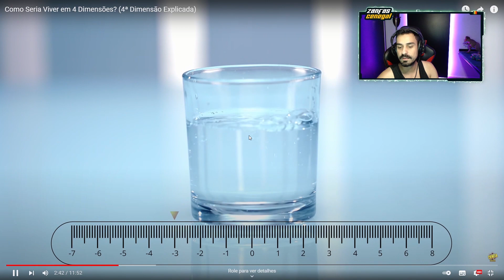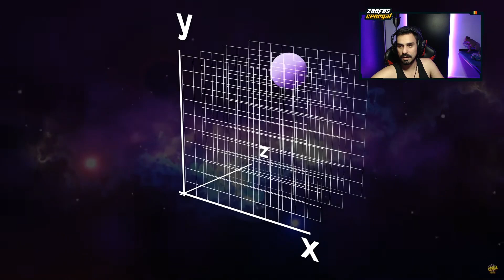ZANFAS FALANDO sobre a 4º DIMENSÃO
Para não perder nenhum video, somente clicar no sininho que você será notificado a todo video postado aqui no canal.

Clipe tirado da live do: zanfas_cenegal​​